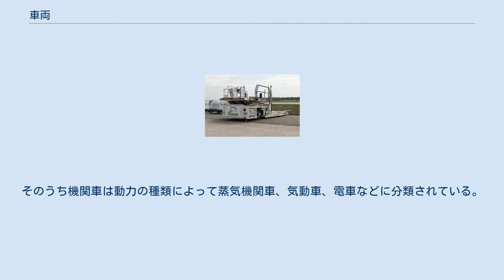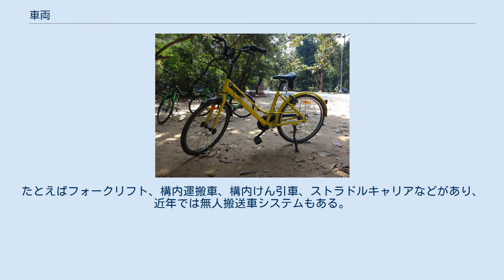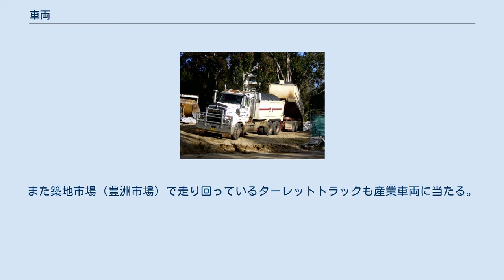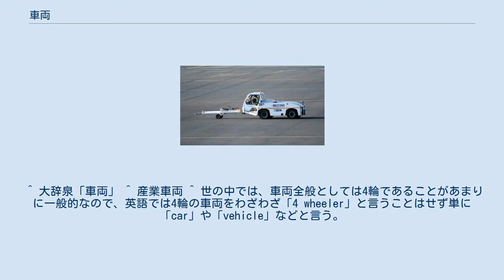車両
車両（しゃりょう、旧表記では車輛。英: wheeled vehicle）は、車輪のついた乗り物。
乗り物のうち、車輪がついていて陸上を走るもの、陸上を走るためのもの。
 目的や車輪の数などによって分類されている。
 目的による分類から説明すると、 鉄道を走行するための車両は鉄道車両と分類される。
鉄道車両には機関車や客車や貨車などがある。
そのうち機関車は動力の種類によって蒸気機関車、気動車、電車などに分類されている。
 道路を走るための車両（単に「車両」などと呼ぶことが一般的）には、自転車（じてんしゃ）、原動機付自転車、自動二輪車（オートバイ）、（四輪の）自動車などがある。
（日本の道路交通法では「自動車、原動機付自転車、軽車両及びトロリーバスをいう。」（第2条第1項第3号）とされている。
なお、同法における「車両等」とは、上記の車両の他に、路面電車を含む。
自転車は「軽車両」に分類されている。
） もっぱら建設の用途に用いる車両や、建設機械のうち車輪を備えたもの（原動機も備え自走するもの）を建設車両と言う。
ダンプカー、ロードローラー、ブルドーザー、ショベルカー、ホイールローダーなど非常に多岐に及ぶ。
 軍事用の車両は軍用車両と分類されている。
戦車や装甲車・自走砲などをはじめとして多岐に及ぶ。
 工場構内、倉庫、配送センター、駅、港湾埠頭、空港等などで使用される荷役運搬用の車両は「産業車両」と分類されている。
たとえばフォークリフト、構内運搬車、構内けん引車、ストラドルキャリアなどがあり、近年では無人搬送車システムもある。
空港のものとしては、旅客機を所定位置まで牽引するトーイングトラクター（トウトラクター）や、旅客機の（高い位置にある）貨物室の荷物の積み下ろしを行う目的のX字構造リフトを備えたハイリフトローダー、ベルトコンベア式に荷物の積み下ろしを行うベルトローダー、（またハイリフトローダーやベルトローダーと空港ターミナルビルの間で）荷物を運ぶタグ車などが産業車両である。
また築地市場（豊洲市場）で走り回っているターレットトラックも産業車両に当たる。
 農業用の車輪付の乗り物については、「農業用車両」と言うことも稀にあるものの、大抵は作物を収穫するための機械装置や土壌を耕すための機械装置など、大型の機械装置が物理的に車両の大部分を占めていて、そちらこそが肝心な部分で、（たとえ車輪を備えたもの、車両であっても、車両には分類しづらく感じられるものも多いので）むしろ「農業機械」と分類し、そのカテゴリや概念枠で一本化して扱うことが、学問的にも、農業の現場でも、一般的である。
（ただし「農業機械」には車輪を備えないもの、つまり全く車両でないものも多々含まれているので）一応ここで 農業用の車両を挙げておくと、トラクター、耕運機、（自走式）バインダー、（自走式）とうもろこし収穫機、（自走式）ばれいしょ収穫機、（自走式）ビーンカッターなど、非常に多岐に及ぶ。
 車両は、（大抵は、特定の目的の車両に焦点を当てたうえでのことだが）車輪の数で分類されることもあり、二輪車（two-wheeler）、三輪車（trike トライク）、四輪車（）、六輪車（six-wheeler）などに分類される。
また（車輪は一応あるものの）無限軌道を備えていることが特徴の「無限軌道車」という分類もある。
 ^ 大辞泉「車両」 ^ 産業車両 ^ 世の中では、車両全般としては4輪であることがあまりに一般的なので、英語では4輪の車両をわざわざ「4 wheeler」と言うことはせず単に「car」や「vehicle」などと言う。
あえて「4 wheeler」という場合、ATVのうち、かつて主流だった3輪ではなく、近年の4輪のものを指していることが多い。